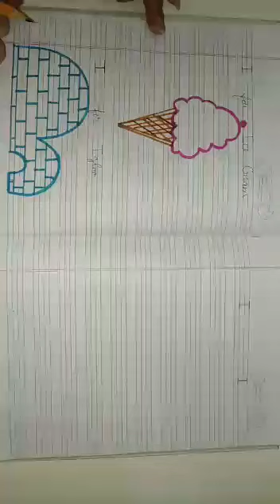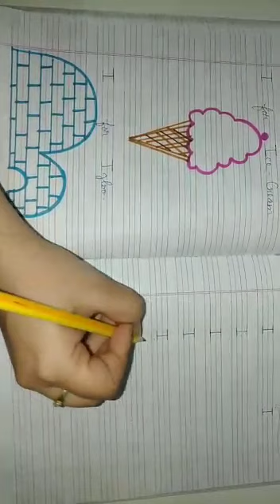English Writing Letter I for Kindergarten PNC Class Children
English Writing Letter I for Kindergarten PNC Class Children by Rajneet Ma'am